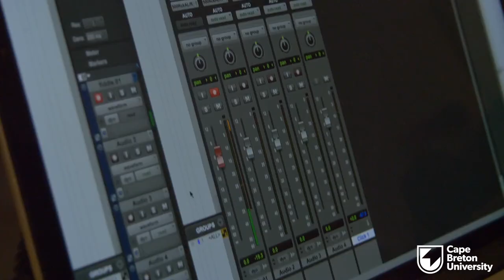My CBU Story - Morgan Toney